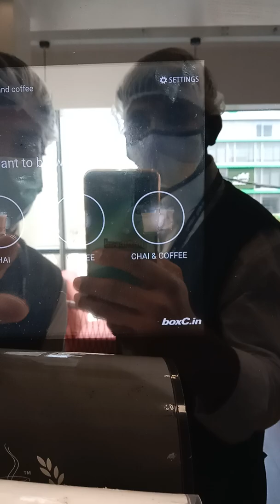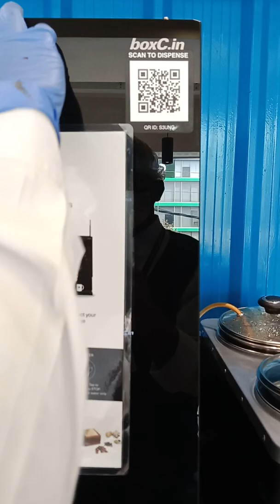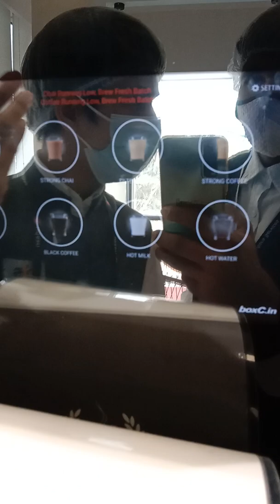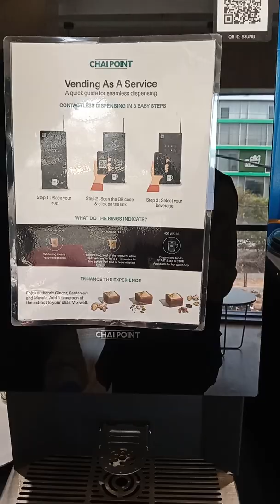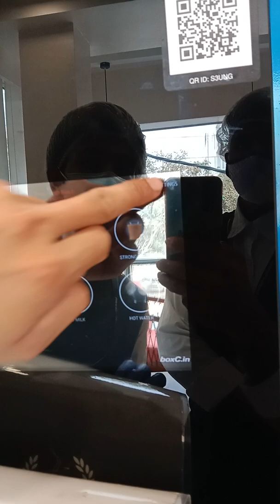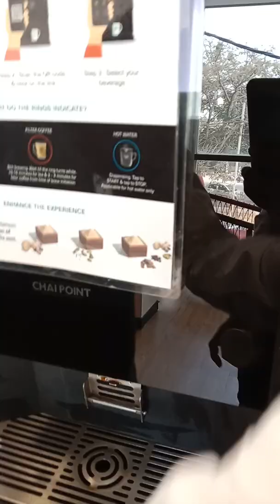Chai point machine Kaise operating Kare in hindi #2022